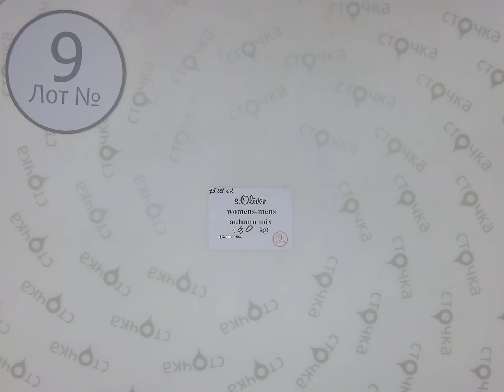S.Oliver womens-mens autumn mix 9 ,Цена за кг.: 18.99 евро, сток одежда оптом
S.Oliver womens-mens autumn mix ( лот № 9)
 Микс мужской и женский (сток )
Страна: Германия
Демисезон
Цена за кг.: 18.99 евро
Цена за мешок: 113.94 евро
Цена за ед.: 5.7 евро